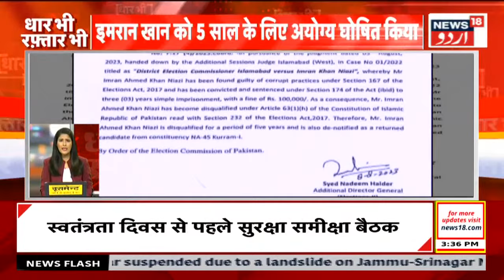Dhaar Bhi Raftar Bhi : देश , दुनिया और कश्मीर की अहम खबरें| Delhi | Pak | Kashmir | News18 Urdu